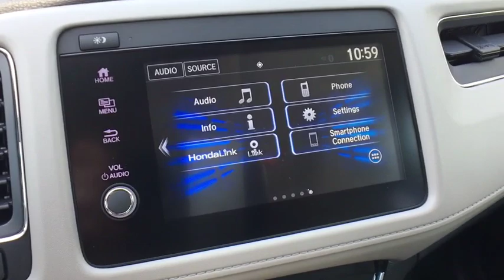2019 Honda HR-V Vestal, Binghamton, Ithaca, Johnson City, Big Flats, NY H52614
New 2019 Honda HR-V available in Vestal, New York at Miller Auto Team. Servicing the Binghamton, Ithaca, Johnson City, Big Flats, NY area.